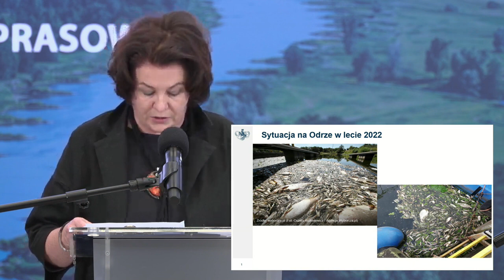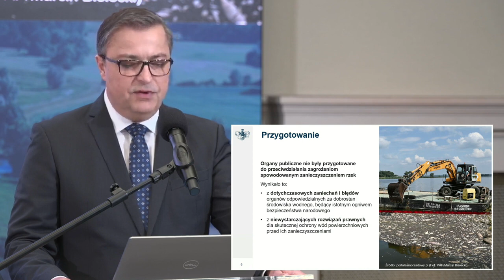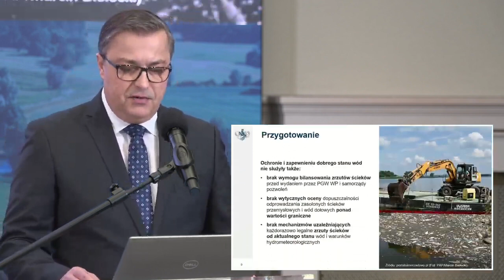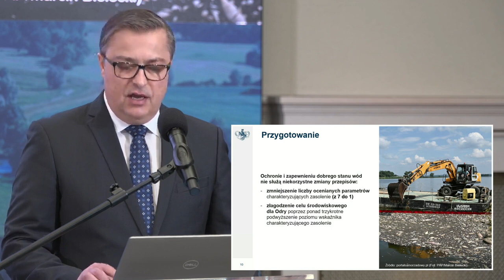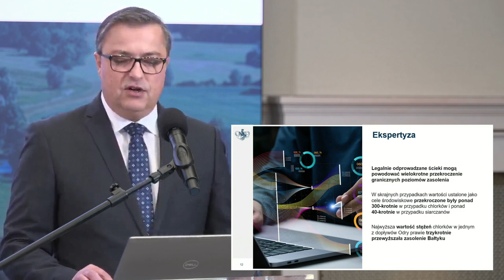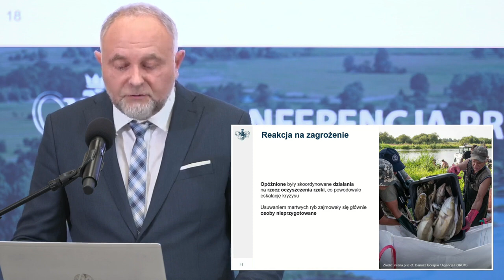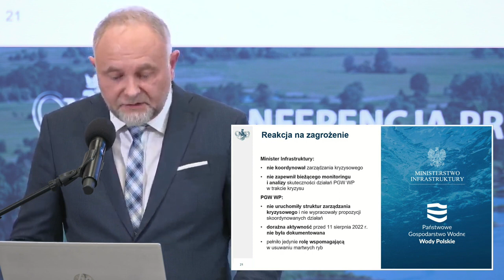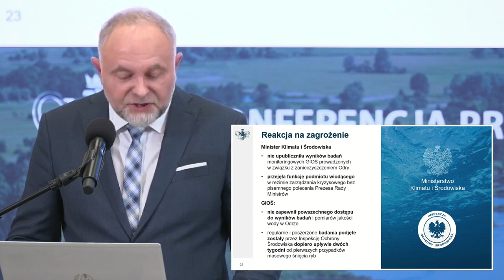Kontrola NIK: Kryzys ekologiczny na Odrze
Wyniki kontroli pn. Działania podmiotów publicznych w związku z kryzysem ekologicznym na rzece Odrze.